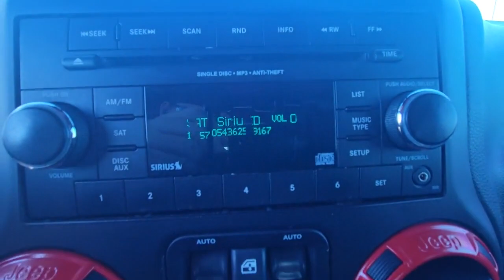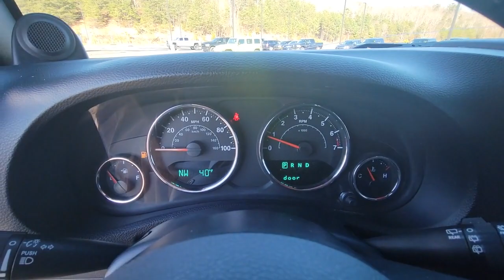2013 Jeep Wrangler Cleveland, Athens, Dayton, East Ridge, South Cleveland, TN 41274A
Black Clearcoat Used 2013 Jeep Wrangler available in Cleveland, Tennessee at Crown CDJR of Cleveland. Servicing the Athens, Dayton, East Ridge, South Cleveland, TN area.
2013 Jeep Wrangler Unlimited Sahara - Stock#: 41274A - VIN#: 1C4BJWEG4DL596166

Certified. Black Clearcoat 2013 Jeep Wrangler Unlimited Sahara 4WD 5-Speed Automatic 3.6L V6 24V VVTbrbrRecent Arrival! Odometer is 6635 miles below market average!brbrCertification Program Details: **VALUE PLUS WARRANTYbrAll prices plus sales tax tag and titling and dealer service fee of $749.00 which represents cost and profits to the selling dealer for items such as cleaning inspecting adjusting new vehicles and preparing documents related to the sale. A Better Way To Buy.